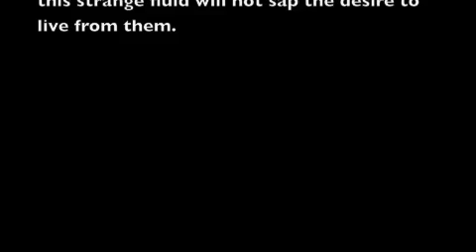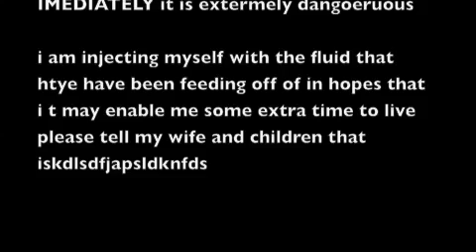Plague "Trailer"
This is an idea for a series that has been bouncing around in my head for a while. It's been in my movie files for a couple of months, ever since I started animating, and I just never thought it would be interesting or easy enough (XP I'm lazy). I've been sort of scared to upload this because I know that it will be exceptionally tricky to animate, as well as very difficult with the current media I haven now.

Plague is the name. A brief synopsis?

After the disastrous experiment the humans concocted on odd hybrid dog-wolves, the animals went wild in the laboratory and killed everyone. Within a matter of months, the entire human race has gone extinct.

Now, in a post-apocalypse future, wolves are the dominant animals now, but they must find a way to combat their furious, unthinking enemies before they go extinct as well. Echo, a young she-wolf, finds her family slaughtered in their den one day. She pairs up with half-demon, half-vampire male wolf Blue, one of the wolves sworn into a resistance that hunts down their mutated foes in hopes of killing them all before the wolf race is driven to extinction, as she searches for some way to destroy these mutilated opponents who killed her family.

Even if I do decide to do this, it will probably be a long while from now. I'm too occupied with Half Moon and many, many other projects. The casting call and getting voice actors would take up way too much time as it is, so don't expect this coming up anytime soon, if at all. Be warned: This series may never even get off the ground.